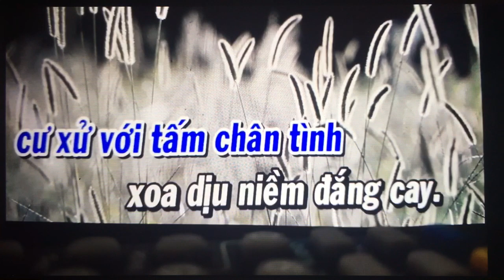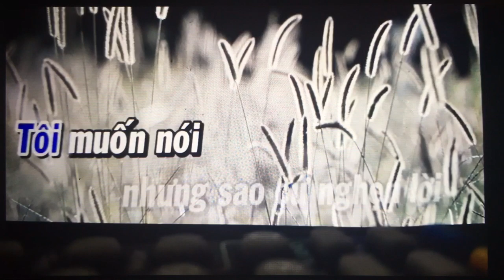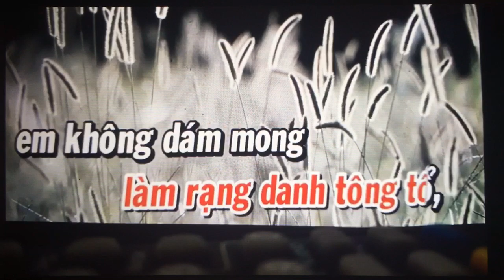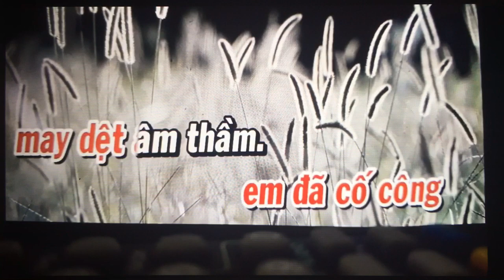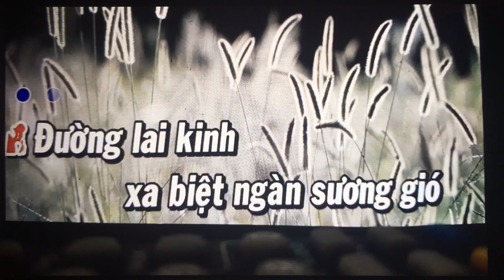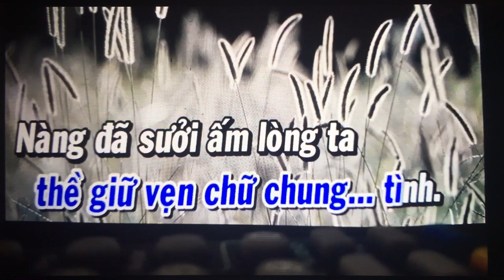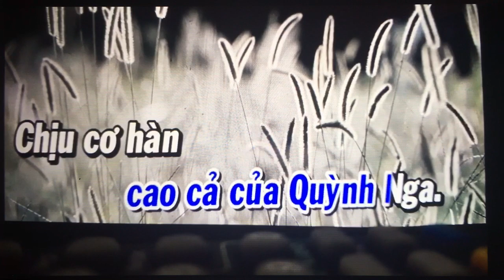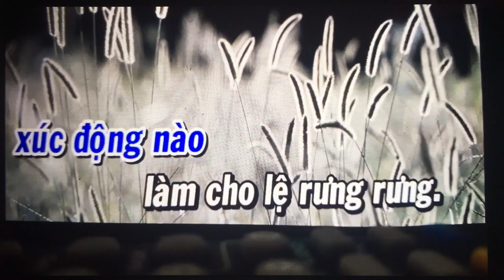Ngan Nguyen. Td. Ben cau det lua